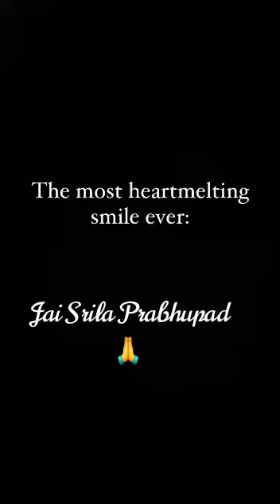The most heart melting smile ever🙏🙏 Jay Srila Prabhupada